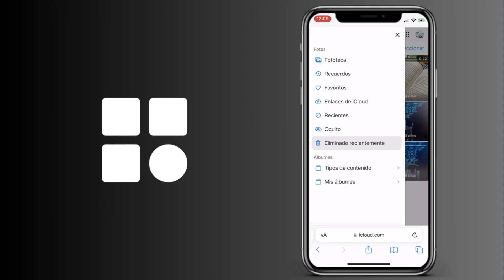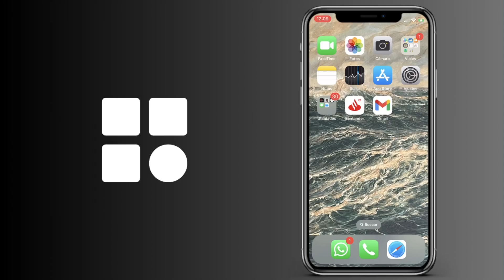Cómo ver las fotos de iCloud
Cómo encontrar las fotos de iCloud